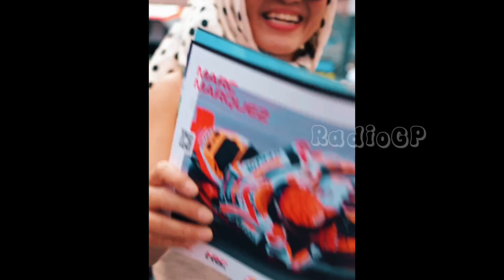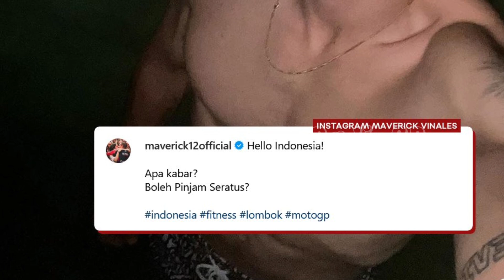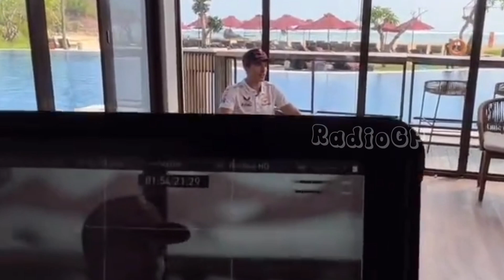BRUTAL🤣 QUALIFYING MOTOGP INDONESIA 2023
KABAR TERKINI MARC MARQUEZ🔥MOTOGP HARI INI🔥MOTOGP INDONESIA 2023

FAKTA.
INGAT!
TERIMA KASIH.